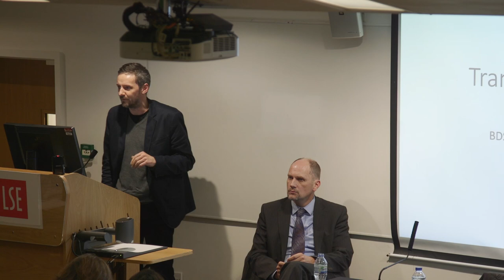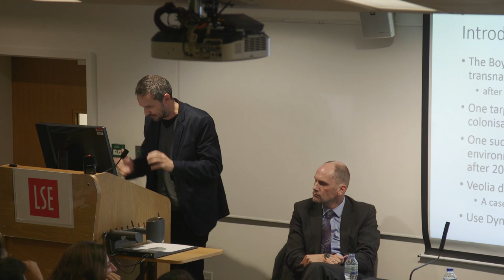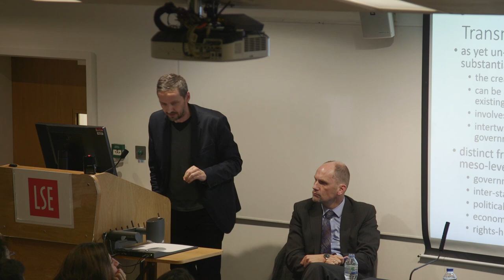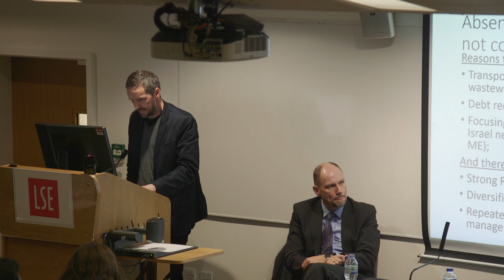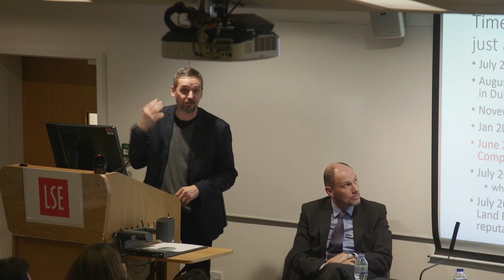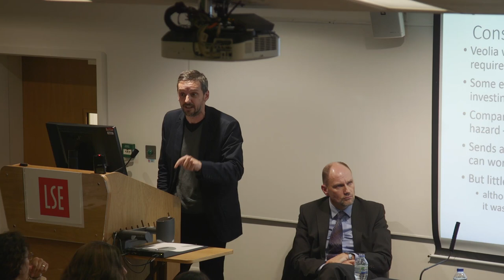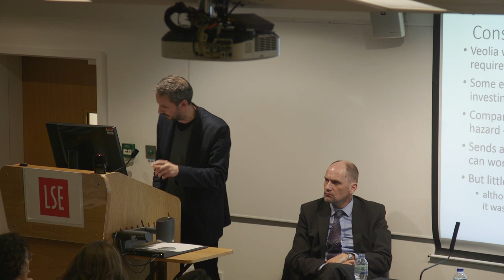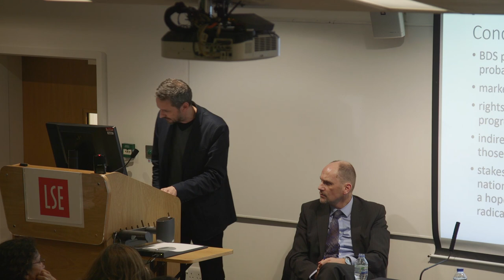Palestinian Rights, the Boycott, Divestment, Sanctions Movement, and Transnational Solidarity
The week commencing 6 November marked 100 years since the Balfour declaration, in which the British government promised the Zionist movement a Jewish national home in Mandate Palestine. It is also 50 years since the start of the Israeli occupation of the Palestinian territories (East Jerusalem, the West Bank, and the Gaza Strip). The Israel/ Palestine conflict is ongoing, but the diplomatic and political process has been stagnant for almost two decades. Since 2005, however, Palestinian civil society has led a campaign of boycott, divestment and sanctions (BDS) against Israel, aiming to pressure the latter to concede basic rights to Palestinians. The movement has grown apace, scoring some high profile successes and, especially since 2010, attracting attention in the corridors of power. This panel brought together leading BDS protagonists, rights-activists and academics to discuss the movement and its prospects. What sort of transnational solidarity does the BDS movement propose? What sorts of normative claims does the movement make? What are its strengths and weaknesses? What are its most important achievements and failures to date?